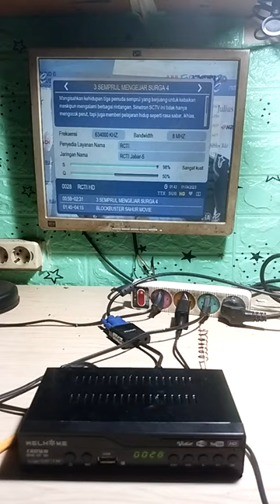How make a simple digital tv antenna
Di video ini saya bahas tentang How make a simple digital tv antenna